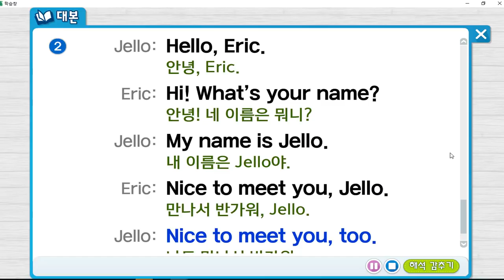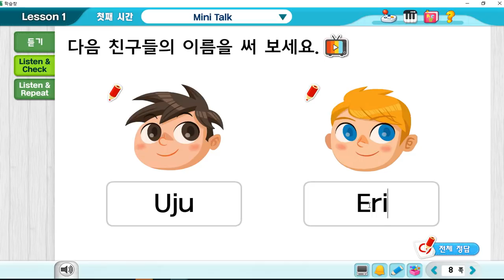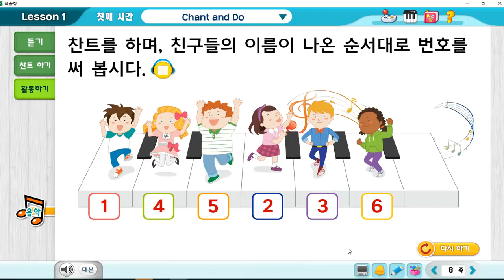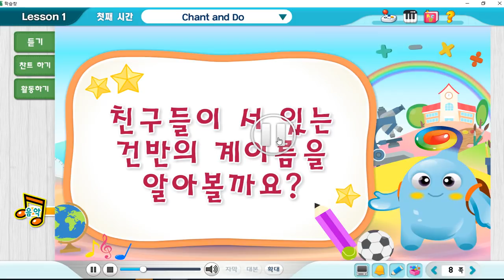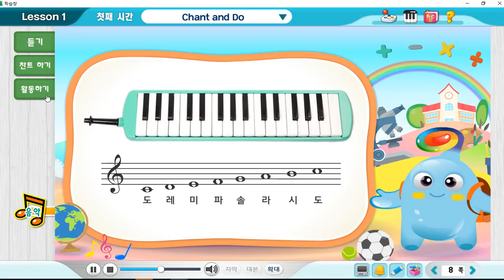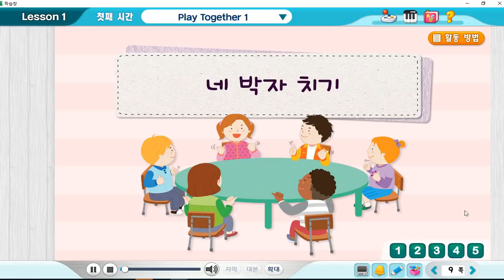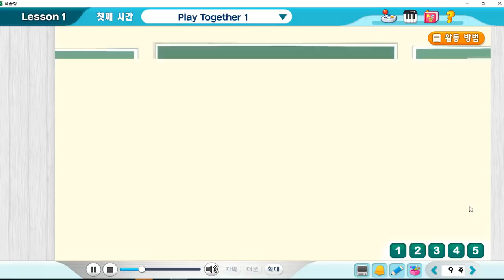4학년 영어#My name is Eric#디지털교과서#천재교과서 함순애#1과1차시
1과 1차시 My name is Eric